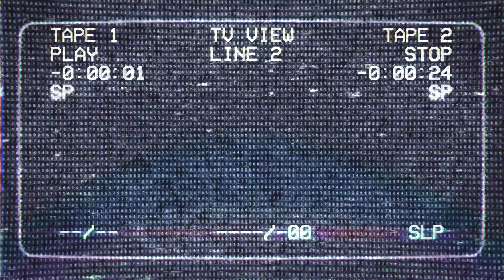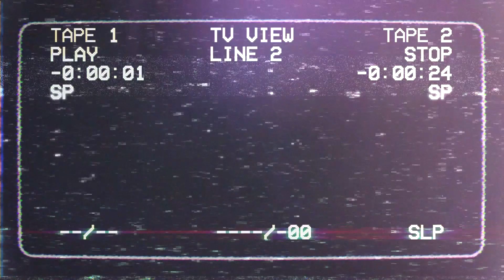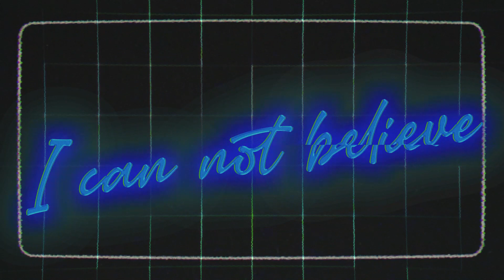SILVER SHADE - Your Infinity - Video Lyric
Alex Barattini musician and composer well known as DJ/Producer  from the
old school Italian dance music with several
various collaborations and successes around the world, is back with this fantastic song like Italo dance sound! Alex for this track "Your Infinity" avails itself of the beautiful voice of
 the American singer Antonia Marquee .